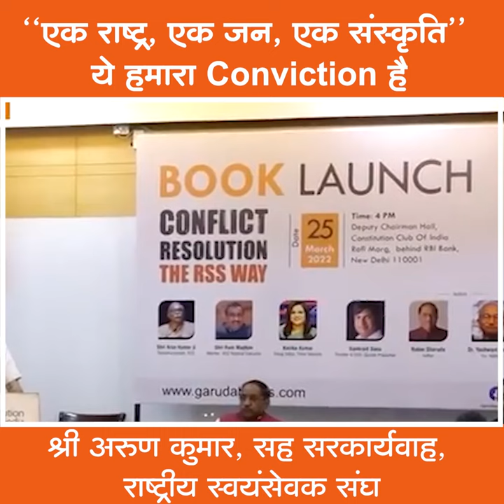"एक राष्ट्र, एक जन, एक संस्कृति , ये हमारा Conviction" है. - श्री अरुण कुमार जी, सह सरकार्यवाह